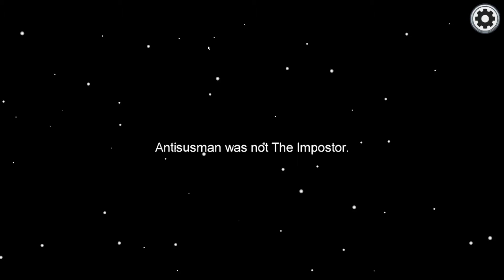Among Us screen record and voice test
This is my first computer video! This is going to change my youtube career, and hopefully boost your interest and entertainment in my content! I have access to many more games now with my computer, and hope you enjoy my new channel version!